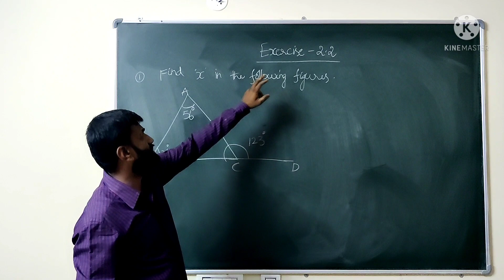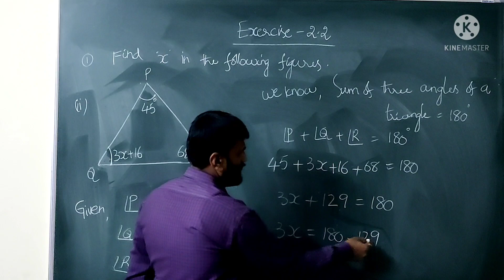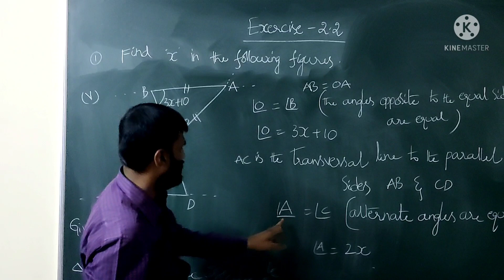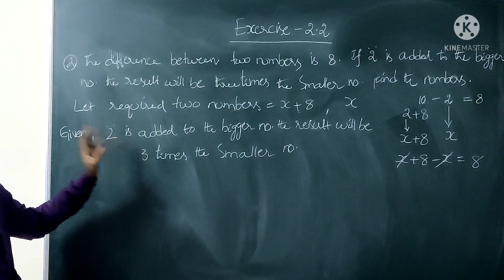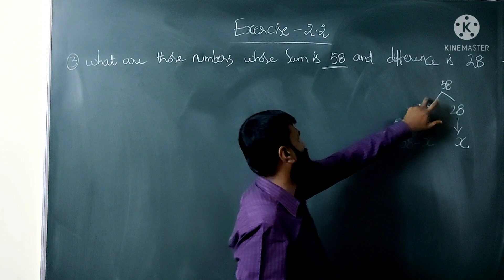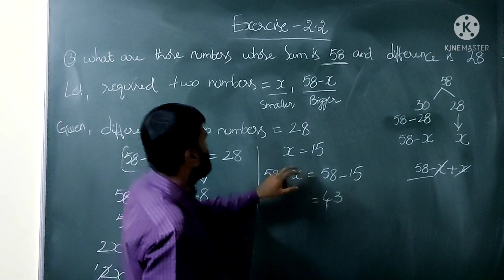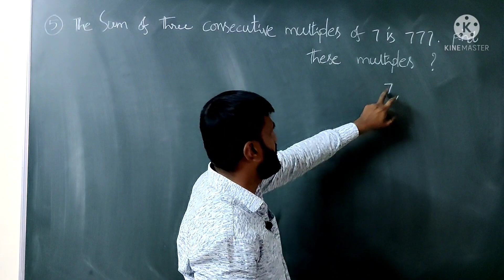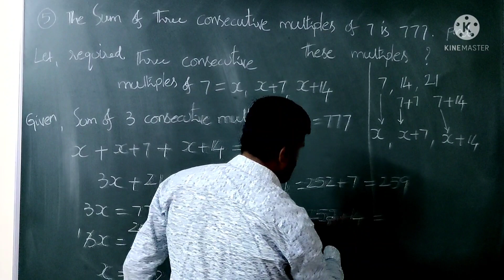8th class. LINEAR EQUATIONS IN ONE VARIABLE EXERCISE 2.2 PROBLEMS 1 TO 5